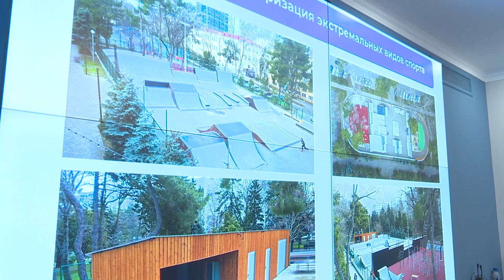На базе скейт-парка может появиться бесплатная секция по обучению BMX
На базе скейт-парка может появиться бесплатная секция по обучению BMX («велосипедному мото экстриму»).  Проработать этот вопрос поручил Василий Швец сегодня на совещании по вопросам реализации молодежной политики на территории города-курорта. Участвовали вице-мэры, главы сельских округов, руководители подразделений мэрии, представители Совета молодых депутатов и молодежных организаций